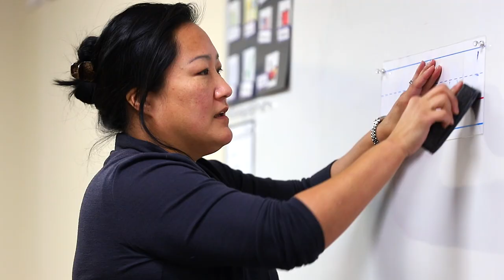Dominion Christian School | Kindergarten Promo 2020